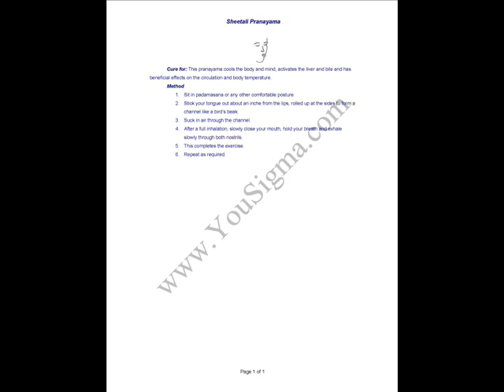Sheetali Pranayama - Activates the Liver and Bile Secreation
Sheetali Pranayama
Activates the Liver and Bile Secreation